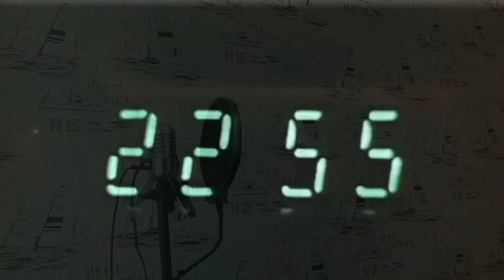Группа крови (Кавер)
Кавер версия на песню Группа крови, Группа Кино,